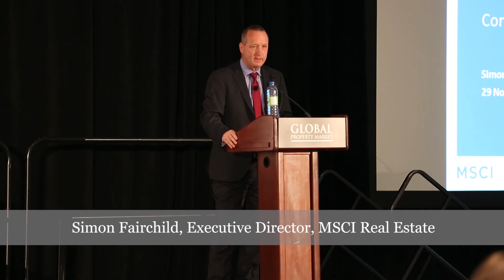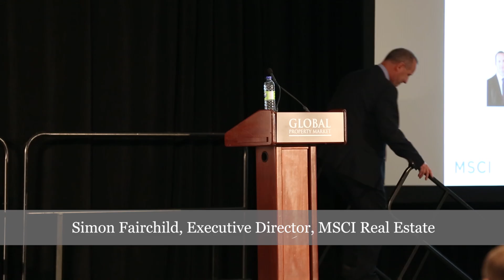GLOBAL PROPERTY MARKET ACTIVITY AND FORECASTS: WHAT WERE THE MAJOR TRENDS IN 2016? WHAT LIES AHEAD?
An examination of how real estate has performed based upon risk adjusted returns in major global markets over the past 12 months. Which markets have seen the most movement in cap rates? Which property classes are under and over performing? Where do property markets sit in the cycle? The opening presentation will include a risk adjusted ranking of major western markets around the world surveyed in the IPD Global Annual Property Index covering North America, EMEA and Asia Pacific. This will be followed by current research and analysis of investment activity and capital flows across Europe and the U.S.